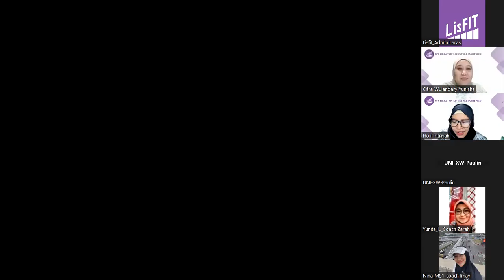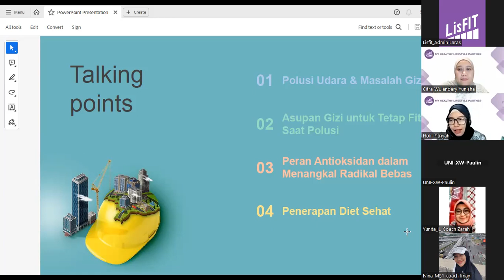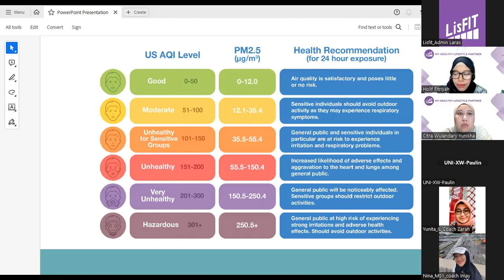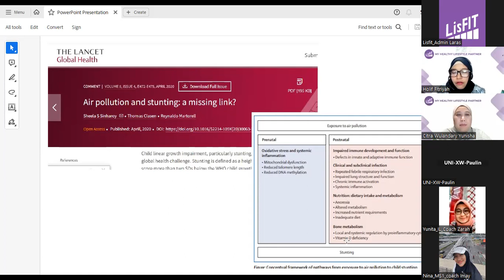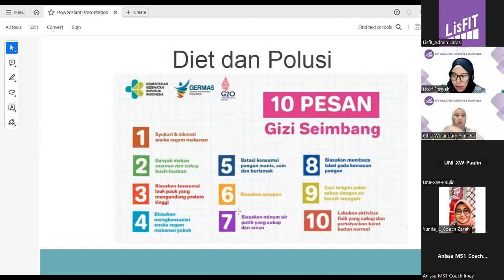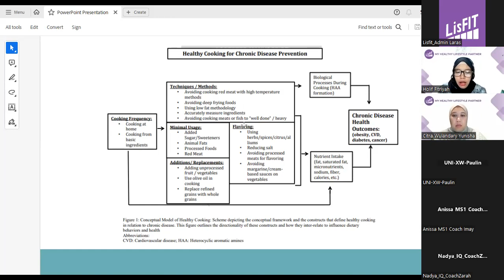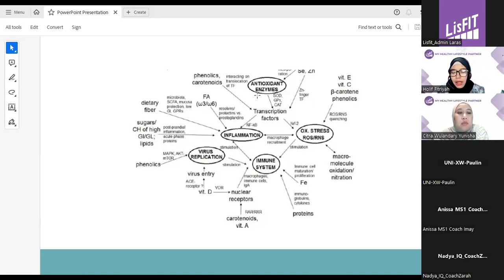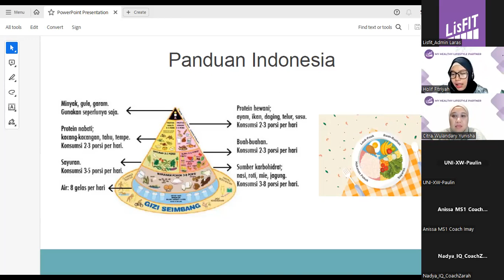Asupan Gizi Biar Tetep Fit Ditengah Polusi